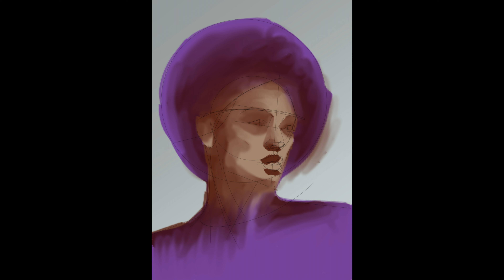Brilliant. Etinceler. Блестящая. Спидпейнт диджитал. Speedpaint digitalart. Timelapse.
Brilliant.
Etinceler.
Блестящая.

No voice over, only background music.
Pas de voix off, uniquement une musique de fond.
Без озвучки, только фоновая музыка.

Спидпейнт диджитал. Speedpaint digitalart. Timelapse.